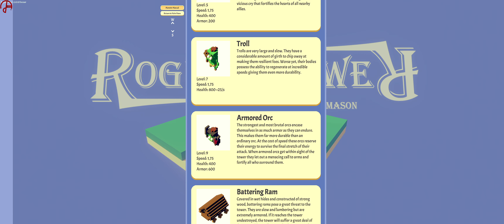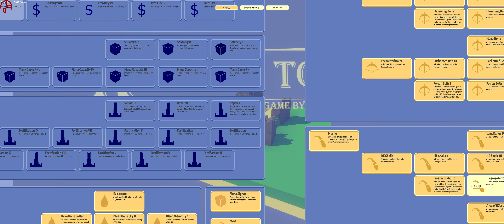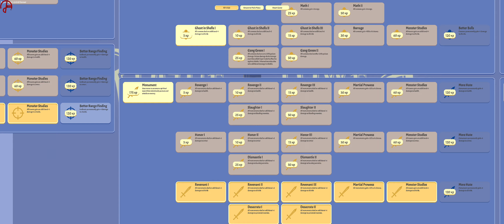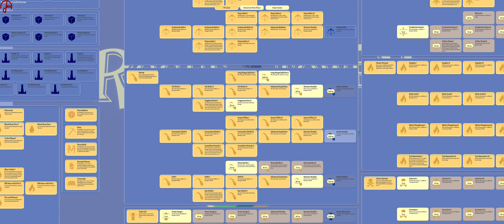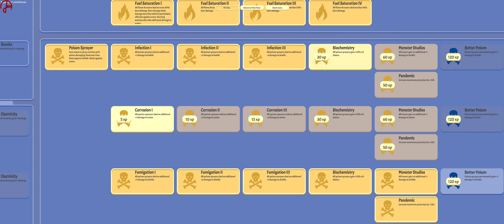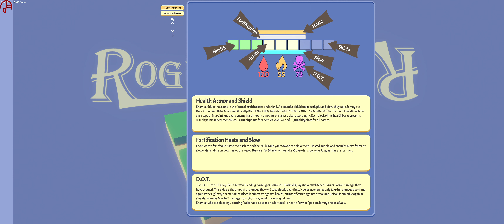Rogue Tower ⚝ Tower Defense game ⚝ 40 min gameplay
Rogue Tower is a tower defense game with roguelike elements and a continuously expanding path which you can influence. Unlock new towers and buildings, build up your defenses, upgrade your towers through card draws and cash, expand the path tactically to control how enemies move and defend your tower.
Where you build your towers is the most important aspect to any tower defense game. In rogue tower, the path the enemies must travel continuously extends and grows to much greater lengths than your average tower defense game making tower placement even more important in this game. Not only do you need to carefully consider what kind of coverage they will have, but towers also get a bonus to damage based on their elevation. This means that there are spots which are better than others, but they are limited; which towers do you place on these spots? do you save them for a tower you haven't unlocked yet? or do you put everything you have there now? are the good spots even in a good location or are they too far off the path? These are all strategical questions you will have to answer every game.
Every level of the game you must choose a direction to expand the path. The path will randomly twist turn and split often. Wrangle what control you can over it to influence the shape of the level and how far enemies must travel down each path to get to the tower. Do you want enemies from all the paths to come one at a time as to not over saturate your defenses? Or do you want all of the enemies to merge together for your AOE damaging towers?
During each game you will be able to choose random upgrade and unlock cards. These cards will let you build new towers or upgrade existing towers giving them better damage, range or new abilities.
After each game you will gain experience which can be used to unlock further towers and upgrades to appear in game. You can also unlock permanent upgrades which will persist through every game you play giving you a small boost to the start of your next game.
With over 400 unique cards and upgrades there is nearly endless replayability!
Your tower will be attacked by several different types of monsters. As the game progresses you will encounter more complex and dangerous enemies. They can heal, sprint, launch attacks or even spawn more enemies themselves. Many of the abilities that monsters have will apply to nearby monsters making enemies dangerous in large packs depending on the enemies you are facing; even a weak monster can buff up a stronger one to dangerous levels.
Each tower deals with certain types of enemies better than others. So every game you may have to consider whether to build up defenses in advance or to wait for the new threats to emerge and adapt on the fly.
Join the Die of Death community to stay up to date with any new development, give feedback and suggestions or just chill with us in our memery.

СИСТЕМНЫЕ ТРЕБОВАНИЯ
МИНИМАЛЬНЫЕ:
ОС: Windows 7
Процессор: Intel i5
Оперативная память: 4 GB ОЗУ
Видеокарта: AMD Radeon Vega 8
Место на диске: 145 MB